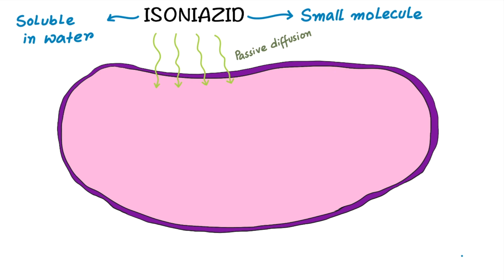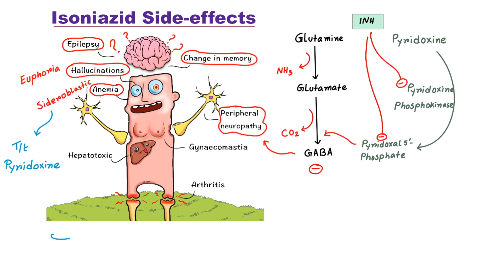Isoniazid: Mechanism of Action; Uses; Dose; side effects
Isoniazid: Mechanism of Action; Uses; Dose; side effects/ Isoniazid in detail/ Antitubercular medication (Isoniazid)